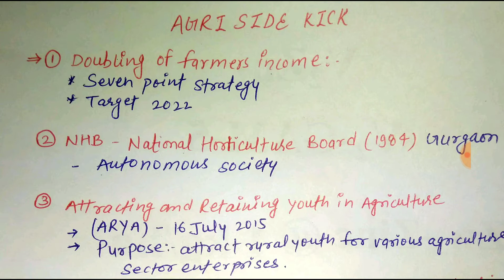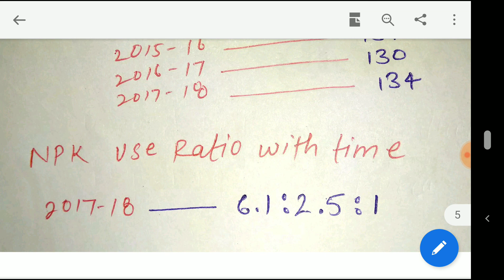AFO,Pre-Pg,Phd,jet,icar aieea,फ़र्टिलाइज़र के रोचक तथ्य सभी एग्जाम के लिए महत्वपूर्ण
Doston is video mein fertilizer ke bahut acche acche question  ko cover Kiya gaya hai jismein ki consumption ratio  aur production use efficiency aur price rate ko shamil Kiya Gaya to aap Jarur se Jarur video ko Dekhen aur subscribe Karen aur share Karen thanku.